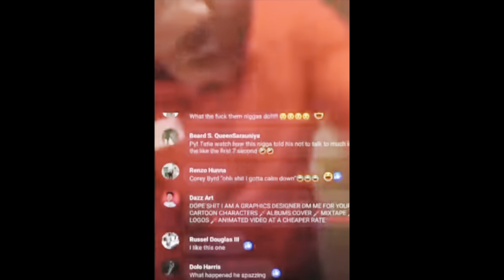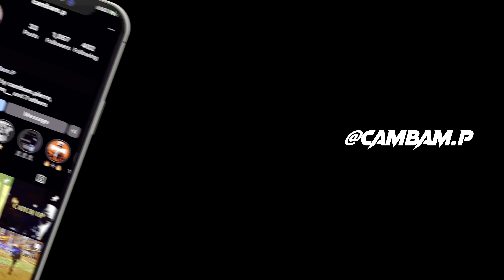THE MONKEY APP ON CHRISTMAS DAY😈🎄… *Pt. 2*